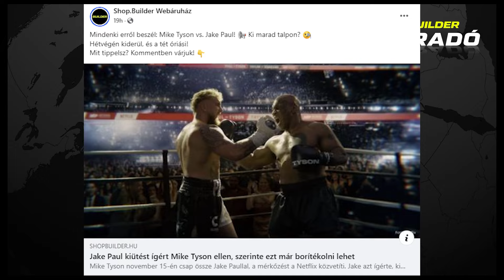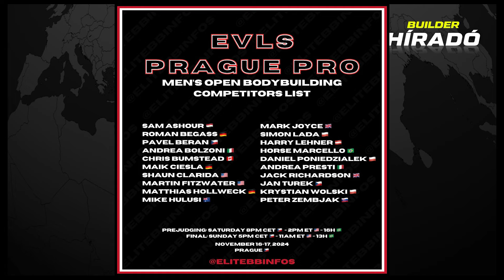Jön a Mike Tyson vs. Jake Paul! Cbum indul az Olympián? Nagy Zsolt és Koczfán Balázs Scitec-es lett!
Szombaton jön Mike Tyson bokszmeccse Jake Paul ellen! Nagy Zsolt és Koczfán Balázs Scitec-es lett! Chris Bumstead lehet, hogy indul az Olympián, ha megnyeri a hétvégi Prága Pro-t! Vasárnap jön a UFC 309! Itt a Builder Híradó legújabb adása!